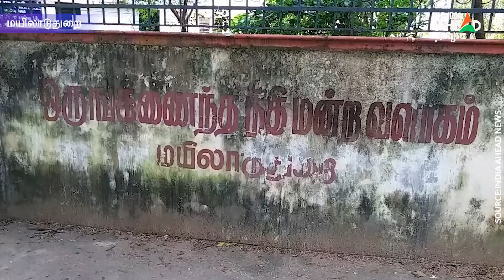Murder Case: கணவன், மனைவிக்கு ஆயுள் தண்டனை | Life imprisonment for killing a laborer |Mayiladuthurai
மயிலாடுதுறை அருகே கூலித் தொழிலாளியை கொலை செய்த வழக்கில் கணவன், மனைவிக்கு ஆயுள் சிறை தண்டனை விதித்து மயிலாடுதுறை நீதிமன்றம் தீர்ப்பளித்தது.

Mayiladuthurai court has sentenced a husband and wife to life imprisonment for killing a laborer near Mayiladuthurai.